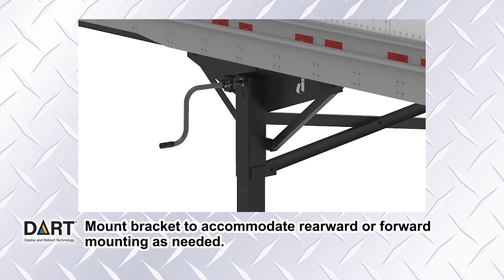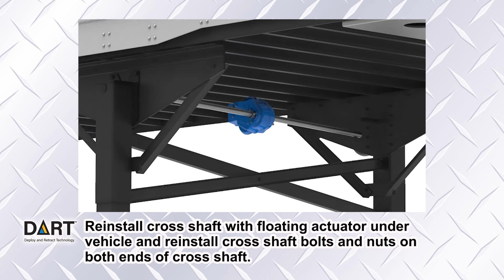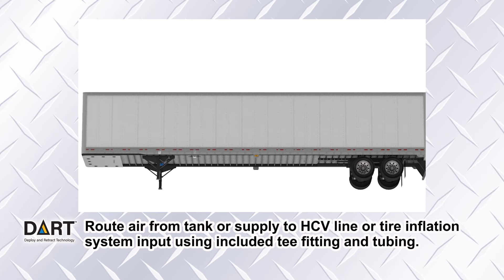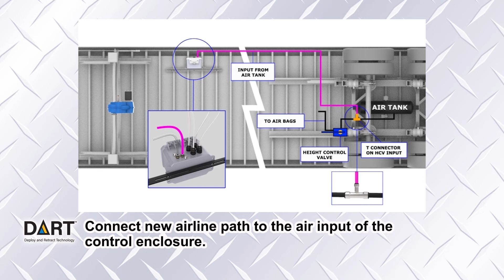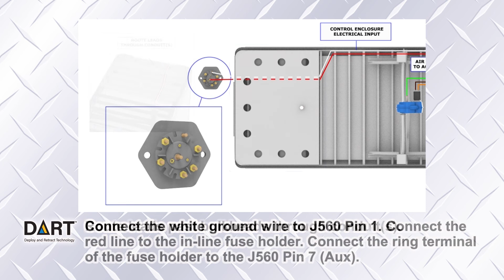Video: DART Electric Landing Gear Automation Installation Animated Video